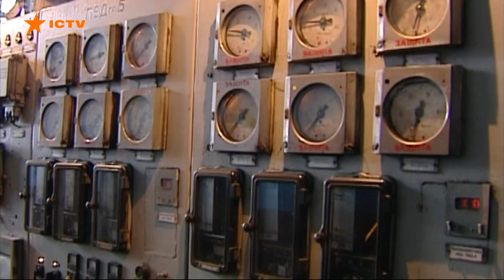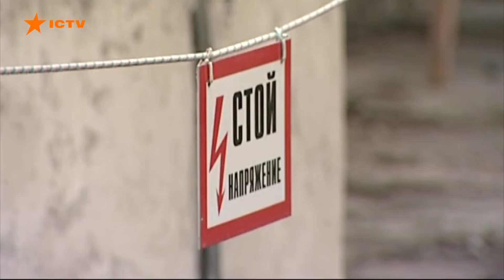Энергокризис в Украине: временная следственная комиссия и недостаток угля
На энергетическом рынке страны наблюдается кризис. В стране рекордно низкие запасы угля. Кроме того, регулярно в аварийный ремонт выводятся энергоблоки ТЭС. В Раде предлагаются создать временную следственную комиссию, которая изучит ситуацию.

В Украине сейчас не хватает более 1 млн тонн угля, запасов на складах в 2,5 раза меньше, чем год назад. Это самый низкий показатель за всю истории независимости.